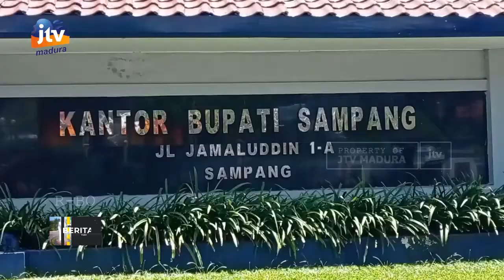Defisit Anggaran, Sekda Sampang: Pemkab Tunda Kegiatan Prioritas